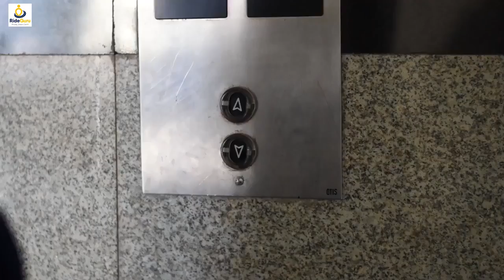Amit bhadana new comedy video 2018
I am ispired by this  channel is (Amit Bhadana Comedy)
I would like to thank #   Amit Bhadana Comedy
 subscrabe now    Amit Bhadana Comedy